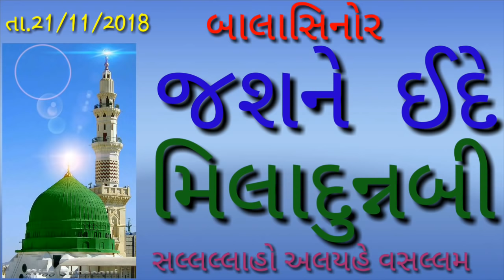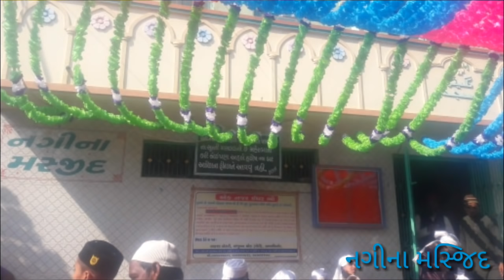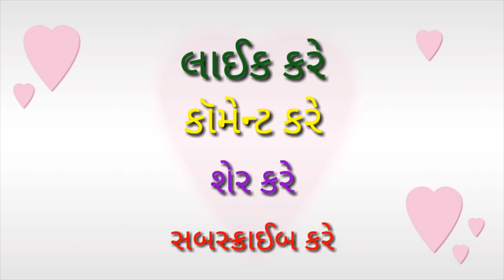BALASINOR - JASNE EID E MILADUNNABI- 2018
તારીખ 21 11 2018 ના રોજ બાલાસિનોર શહેરમાં ઉજવાયેલ જશને ઈદે મીલાદુન્નાબી